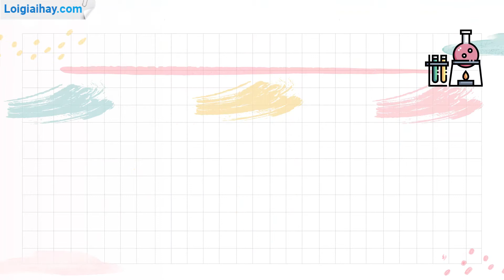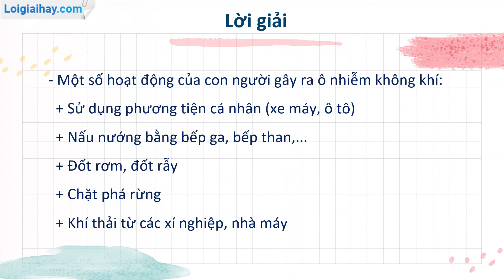Giải bài 8 trang 43 SGK KHTN 6 Cánh Diều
Giải bài 8 trang 43 SGK KHTN 6 Cánh Diều với lời giải chi tiết, ngắn gọn nhất sẽ giúp các em nắm bắt các kiến thức cơ bản và nâng cao một cách nhanh nhất Xem chi tiết lời giải tại đây